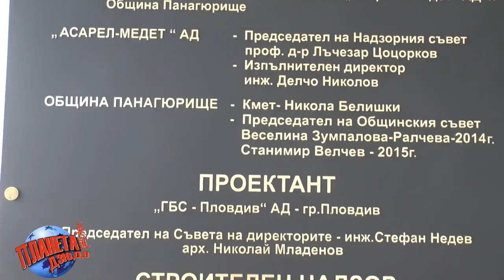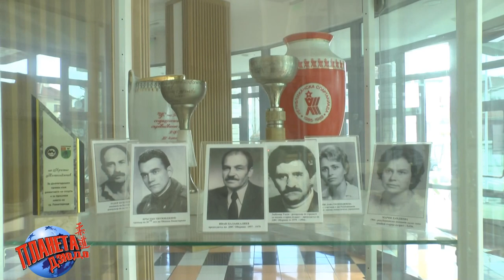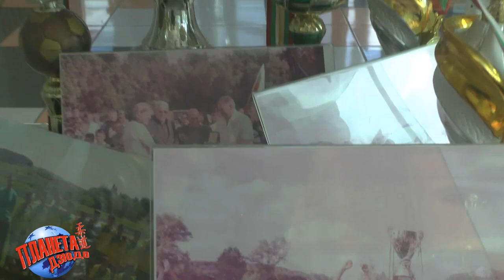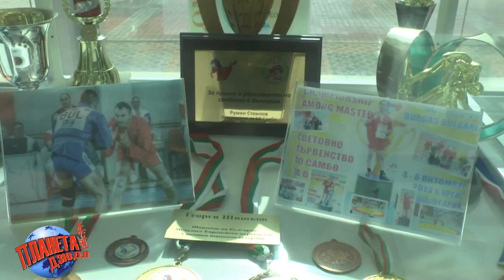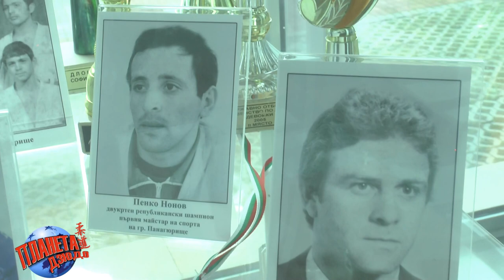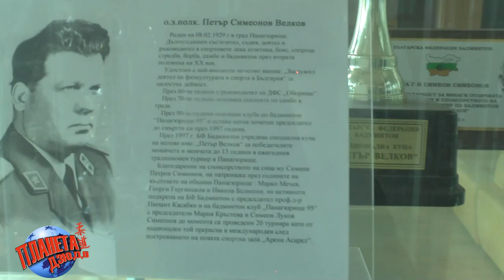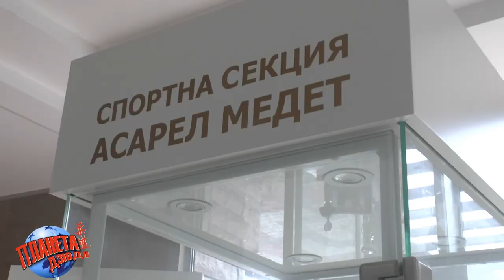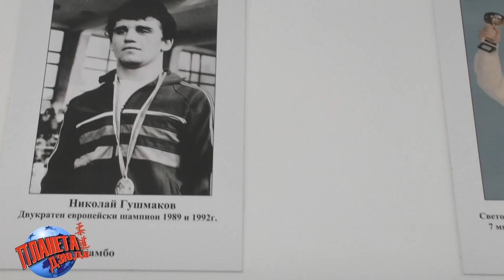Музей спорта в Панагюрище, Болгария. Арена Асарел. Специальный репортаж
Специальный репортаж Романа Карасева в котором он рассказывает о музее спорта, который расположен в спортивном комплексе Арена Асарел в городе Панагюрище.